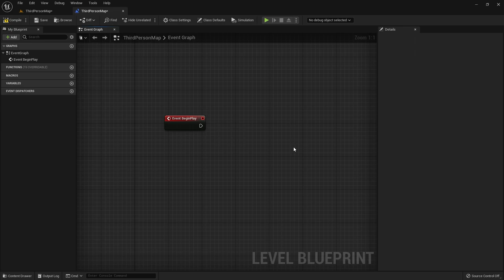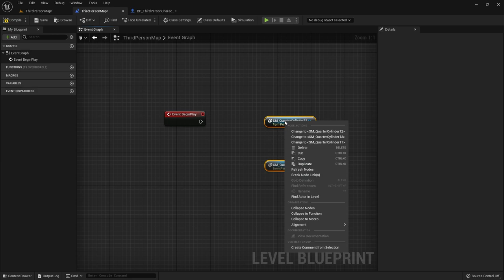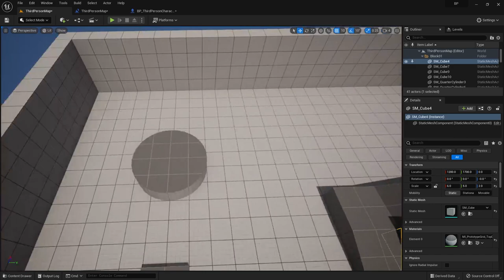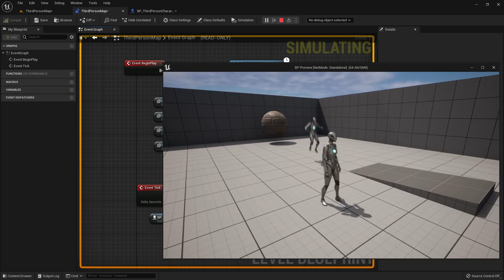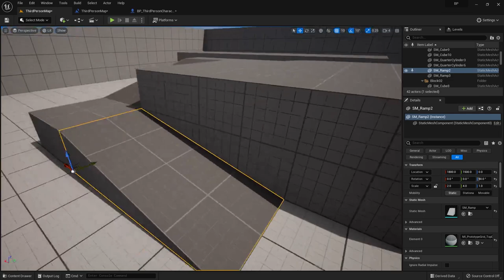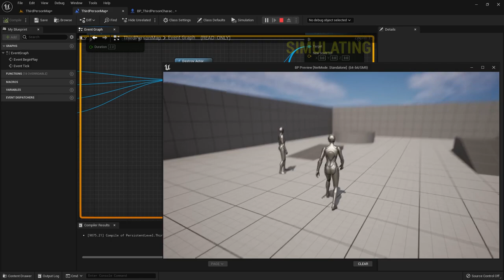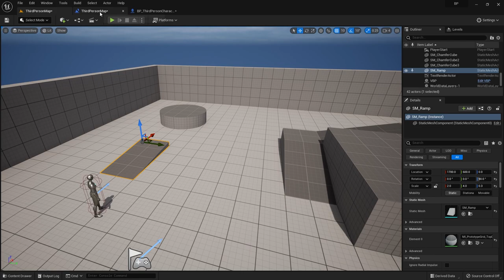دورة البلوبرينت: 14 - المراجع التوقيت أثناء التصميم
Unreal Engine 5 Node Organization

المنهج:
المتغيرات Array and Loop
المتغيرات Actor and Object Variable
المتغيرات Vector, Rotator and Transform

انريل انجن
Node Organization
دورة البلوبرينت
Execution and Data Pins Unreal Engine 5
unreal engine 5 tutorial for beginners